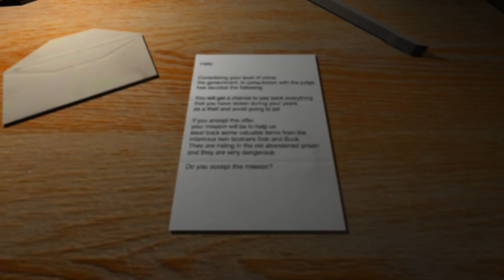The Twins Unofficial PC Port beta 9.a MINIGAME mode 118 Kills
The Twins Unofficial PC Port by Desperada Channel